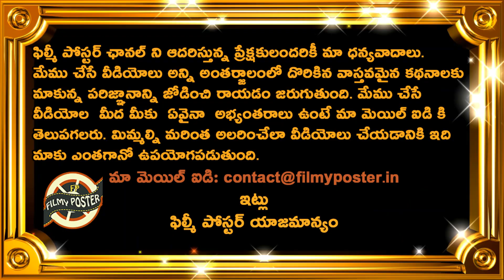Dhoni Retirement Farewell Should Be Grand Like Sachin Tendulkar Says Sreesanth|Latest Cricket News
Dhoni Retirement Farewell Should Be Grand Like Sachin Tendulkar Says Sreesanth|Latest Cricket News|Filmy Poster